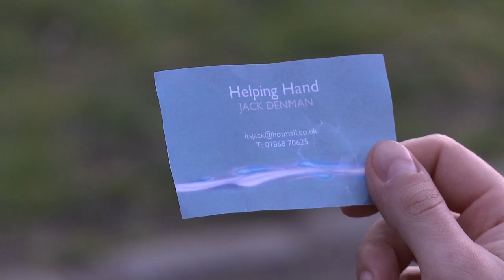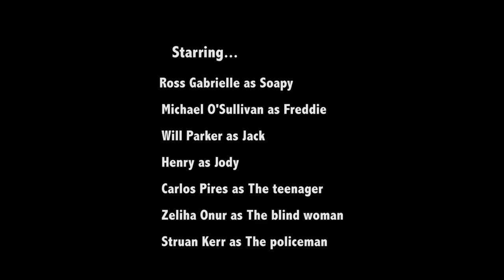The Cop and the Anthem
A film adaptation of the 1904 short story.